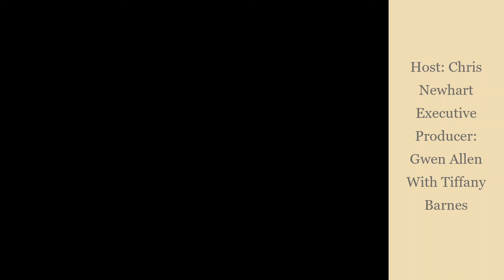G M E News Presents Tiffany Barnes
Level Up Wealth Academy, Self-Employed and works at EXIT Realty Success

Studied at The University of Utah

Lives in Salt Lake City, Utah
Olympics Torch Bearer